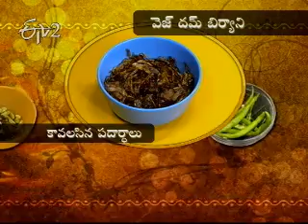Etv2 _Sakhi _10 February 2012_Part 3